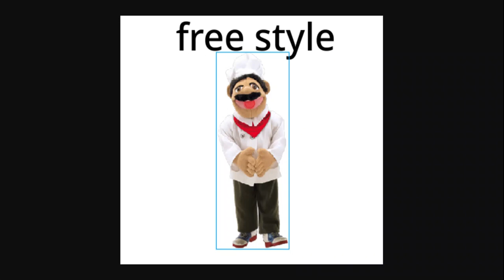OFFICIAL SONG: free style (Alfredo Dente Music